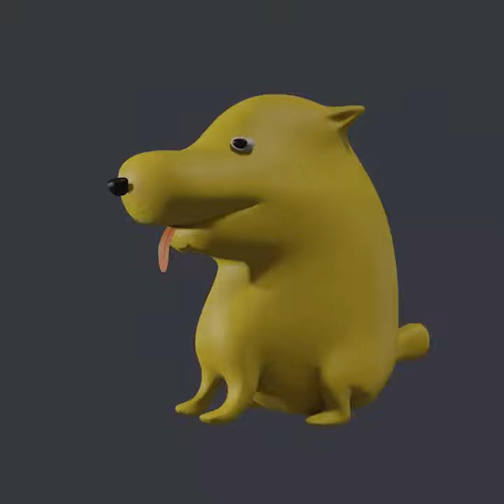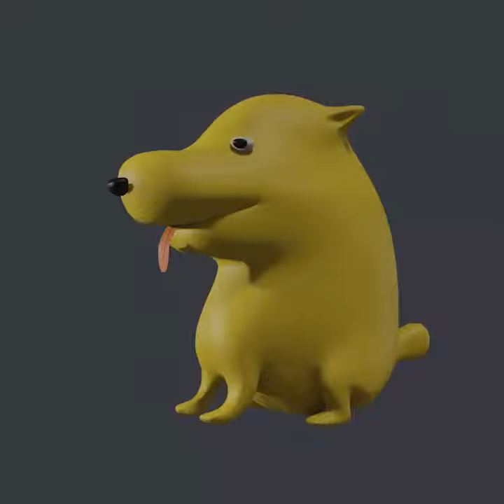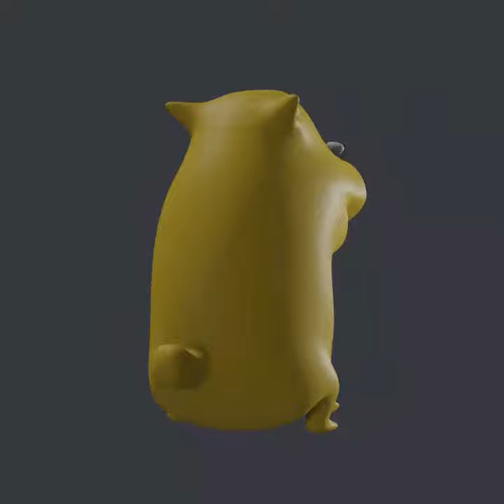livestock auctioneers have surprising rhythm - Oliver Buckland (Extended)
Going to be doing more extensions of songs from the ENA series soon.

Original track by Oliver Buckland.

Dog model by Utu-Nui.

Auction Day by Joel G.